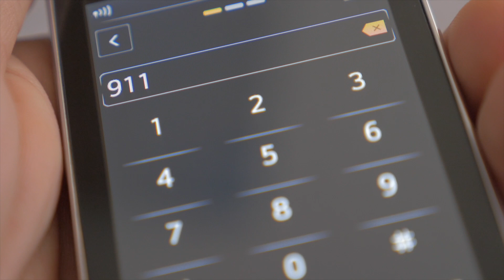SPLASH Into Safety - Swimming Safety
Did you know that drowning is the leading cause of death for children under four years old? Drownings are preventable and steps can be taken to reduce risks in the water. Ensure pool activities are fun and safe for all by following these tips from Miami-Dade Fire Rescue and Miami-Dade Police Department.

Do your part, be water-smart!